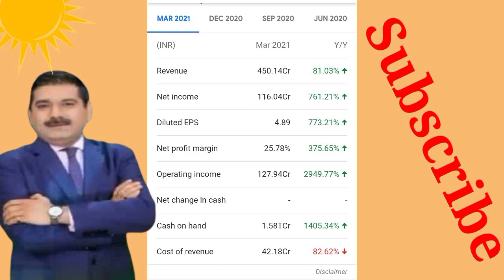Moil ltd Share News💥 Moil ltd Share💥 Moil ltd Share Latest News💥 Moil ltd Share Target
Note: Before taking any decision or before investing in any share, consult your Financial Advisor and also do your own research. I am not a SEBI registered. Open Demat Account with any of these two with your Family members PAN Card to increase your chances of Allotment ➼ Zerodha (The Undisputed Leader of Discount Brokers )
Queries-